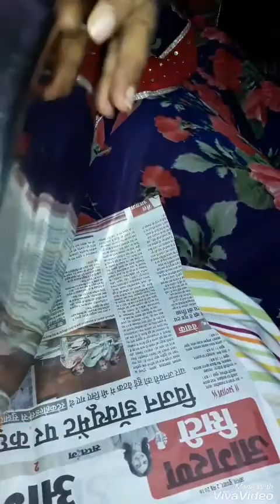How to make sama rice thaal for prayer and weeding. 😗😗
Thaali, sama rice, colours, butter paper, carbon paper, glue, plastic eyes, stones, lace, perl colours, flowers,..